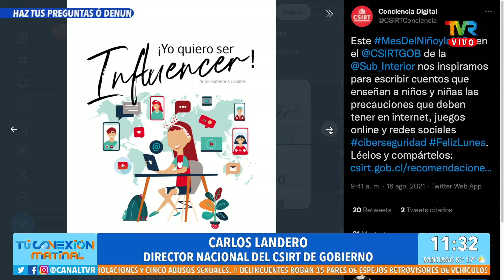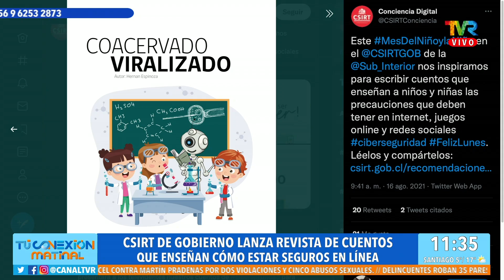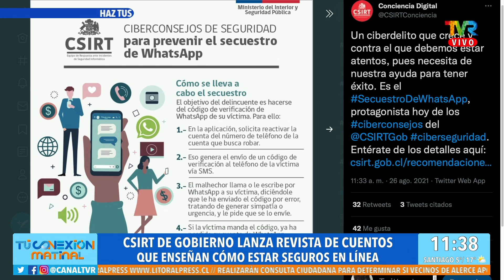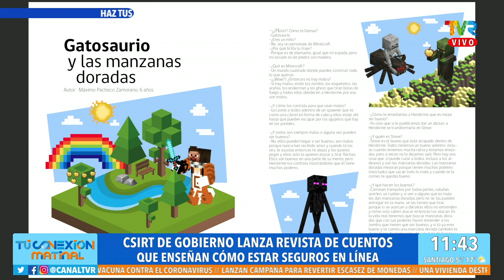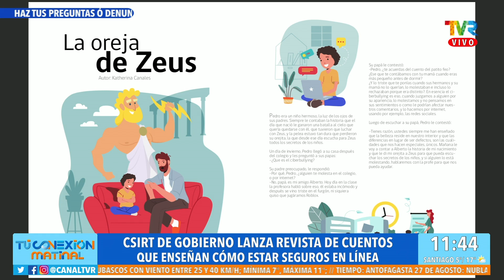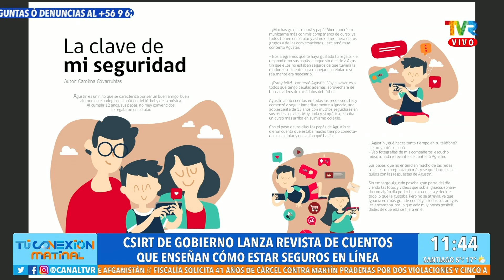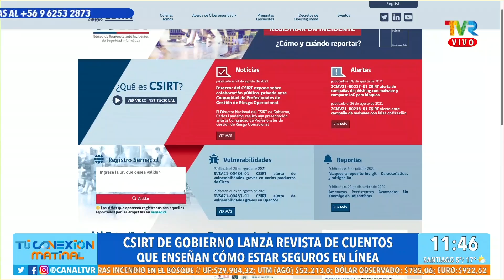Conversamos con Carlos Landeros de Conciencia Digital en Tu Conexión Matinal